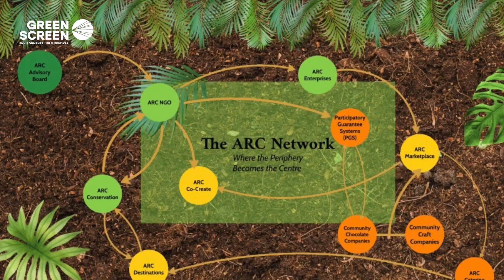Circling Back by Maya Maria Roberts and Gillian Goddard | VSS 2023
Trinidad and Tobago has been engaging in the circular economy for years in many ways. Our film hopes to highlight the sustainable practices of the past while inspiring new ideas for sustainability tomorrow. Our NGOs, M.A.D.E. TNT and ARC TT,  are working together to reduce waste, engage in eco-friendly practices, and contribute to UN Sustainable Development Goals 12, 14, and 15, ultimately encouraging collective action for a more sustainable and circular Trinidad and Tobago. Our circular economy doesn’t just look like making new things out of the old for the preservation of our environment, but it also looks like turning concepts that already exist into new things for our communities and for one another. Each founder speaks as the other to emphasize the interconnected nature not just of our passion for making a difference but also of our humanity. We hope to illustrate the idea that all of our actions are part of a never-ending circle that connects us to the world around us and to one another.